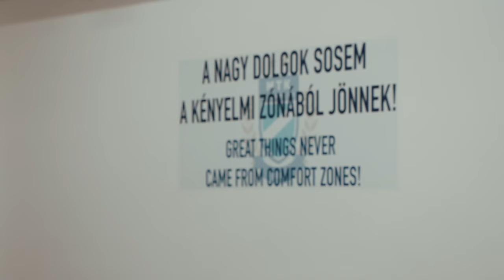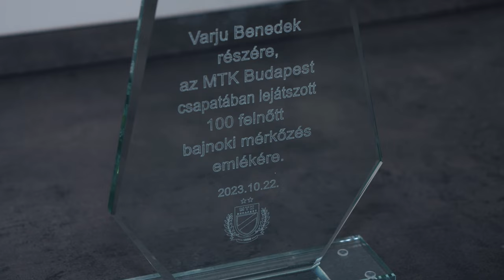A ZTE elleni siker a kulisszák mögül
Az MTK TV "belső" felvételei a ZTE elleni mérkőzés kapcsán.